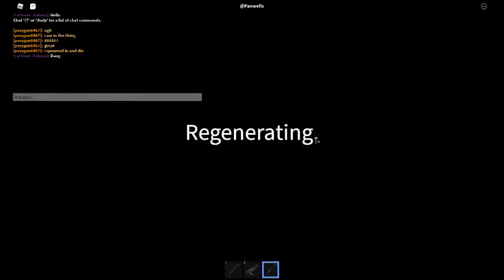Car Crushers 2 Just for fun ;D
Car Crushers top speeds on fast cars